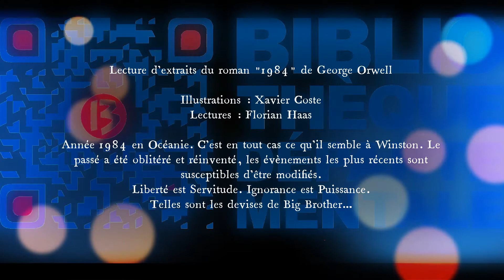Capsule "1984" : Sexe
Capsule littéraire autour de l'adaptation en BD de 1984 par Xavier Coste dans le cadre de la programmation Jevousecrisdufutur.
Lectures d’extraits du roman par le comédien Florian Haas sur des illustrations de Xavier  Coste.
Rendez-vous avec Xavier Coste du 2 au 6 novembre 2021 à la BD13 et sur les bibliothèques du département.

BIBLIOTHEQUE DEPARTEMENTALE :
Vendredi 5 novembre 2021
Atelier à 10h
Rencontre à 19h30

Dans une Angleterre uchronique issue de la Guerre Froide, Winston est un employé ordinaire. Surveillé à chaque instant par des caméras, des espions, des voisins, il travaille à la réécriture de l’Histoire. Il sent confusément que quelque chose ne va pas dans le monde tel qu’il le connaît. C’est alors qu’il rencontre Julia…Une adaptation à la puissance évocatrice terrifiante dans laquelle le dessinateur Xavier Coste parvient à donner à un monument de la littérature, des images aussi fortes que les mots d’Orwell.

Rencontre précédée de l’atelier :
Viens créer ta BD du futur
« Comment se construit une BD ? Pas à pas, vous suivrez le processus de celle-ci : comment dessiner un personnage de demain et le rendre vivant, puis l’installer dans un décor futuriste ? Tout est lié au thème du futur,
en gardant un esprit visionnaire, apocalyptique ou plein
de rêves... »